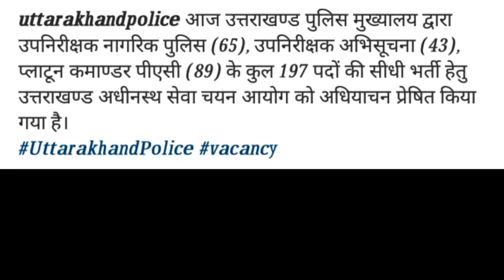Uttrakhand police bharti update2021// uttrakhand police si bharti update //पुलिस भर्ती कब है।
Uttrakhand police update..
uttrakhand police bharti update...